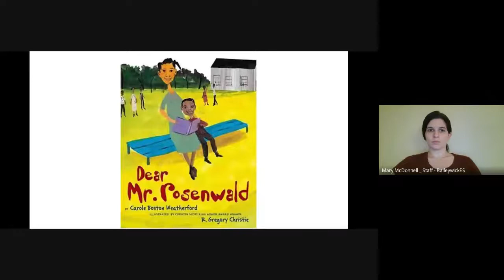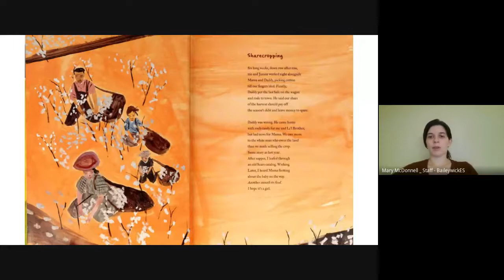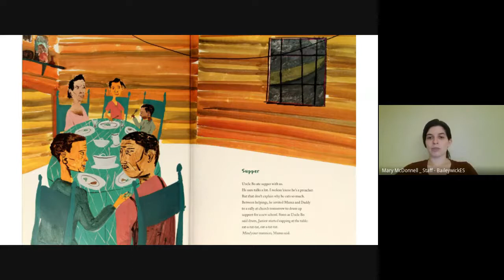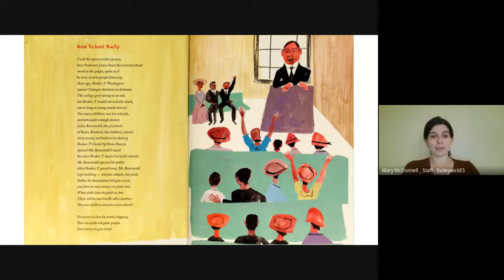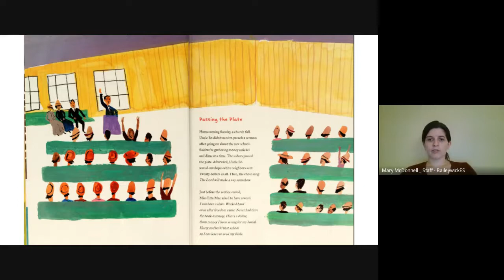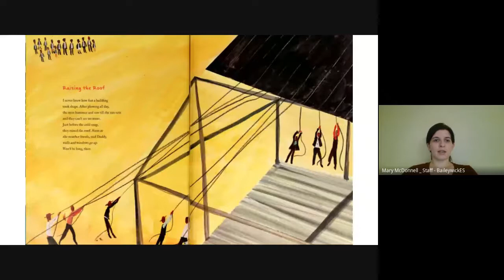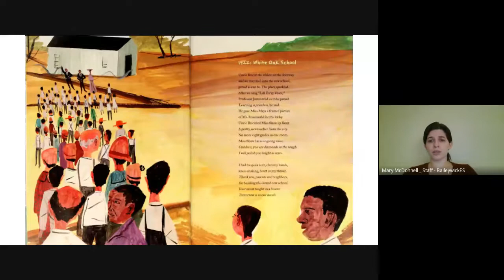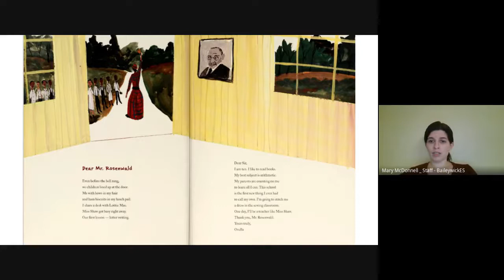Dear Mr. Rosenwald